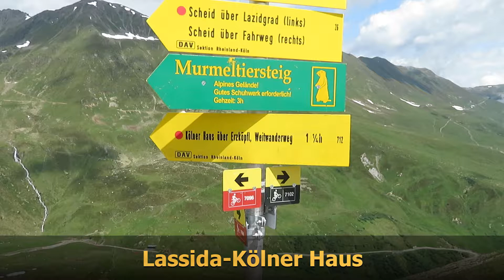Lassida-Kölner Haus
Wandeling naar beneden van restaurant Lassida naar het Kölner Haus.